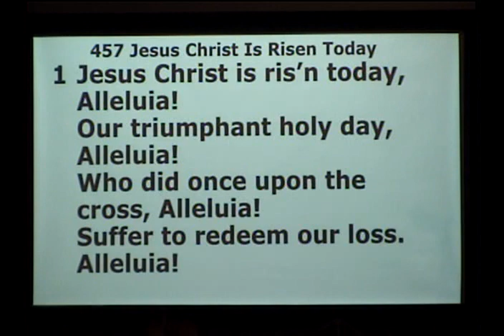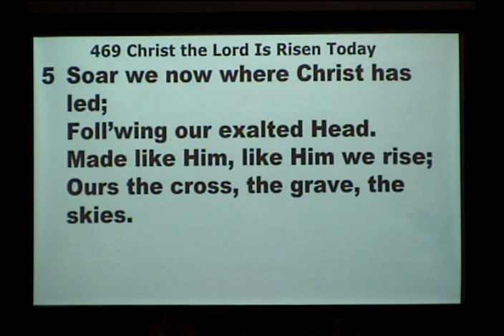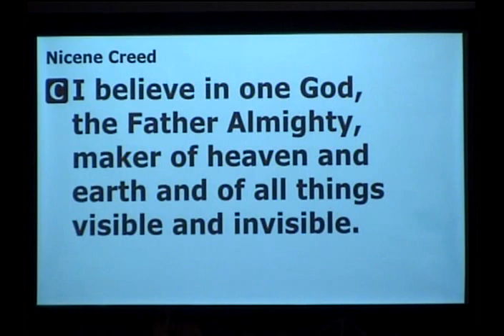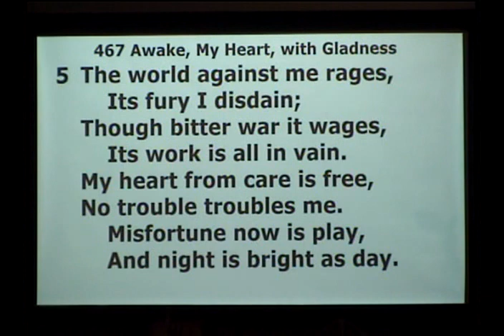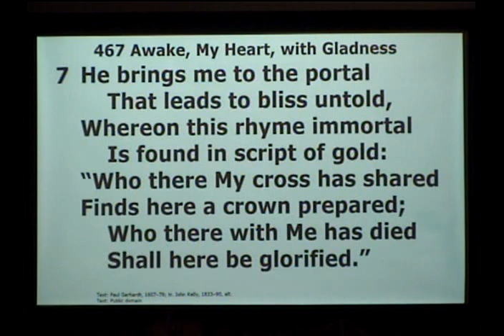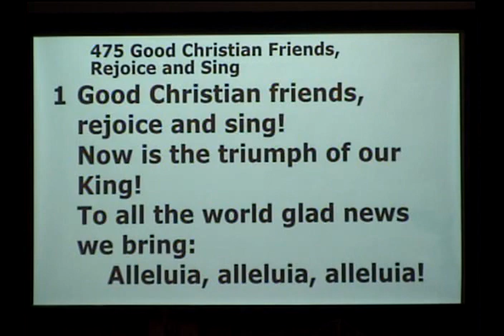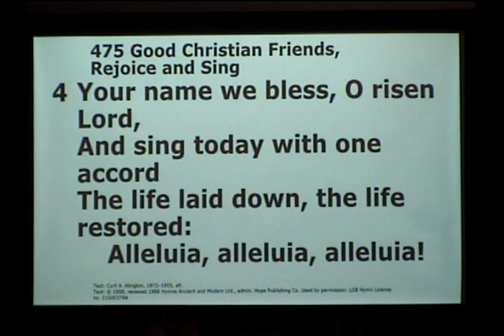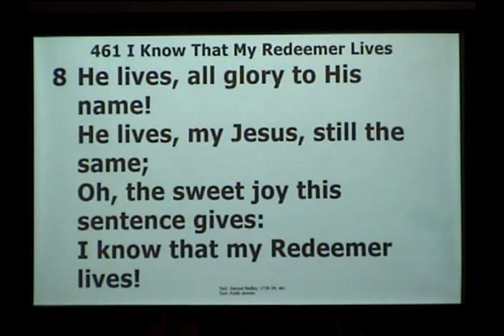Easter Sunday Service 4-9-23